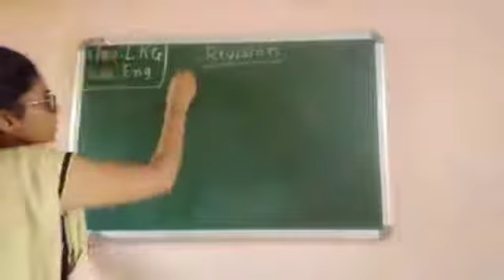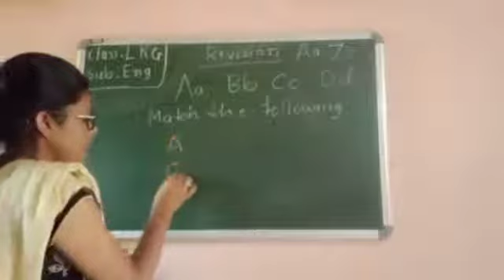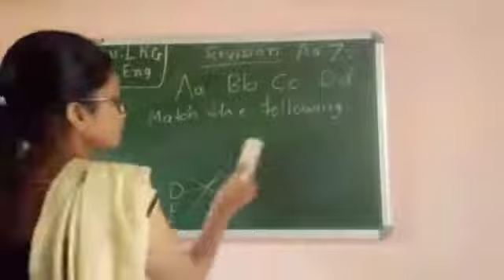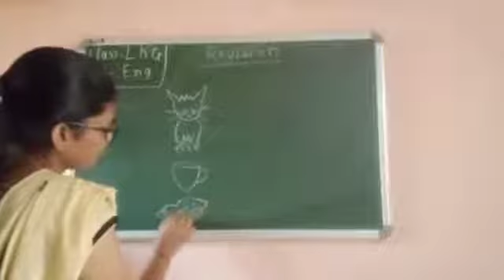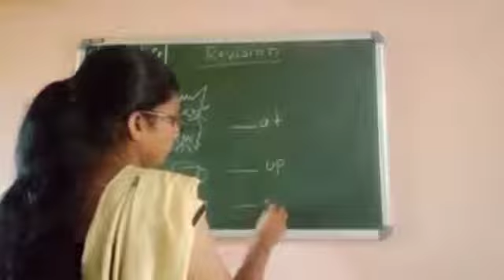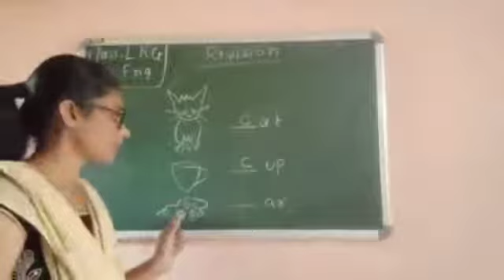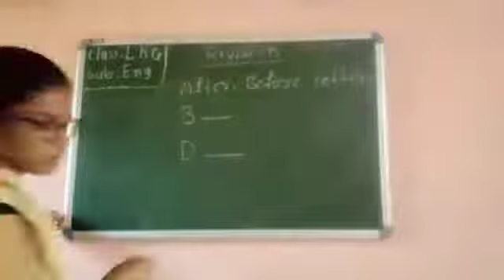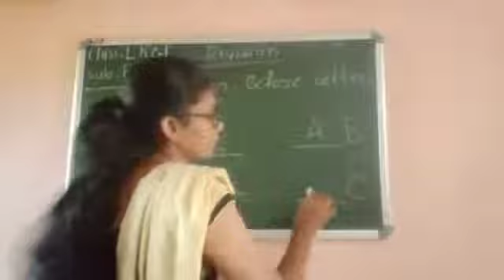CLASS - LKG ENGLISH